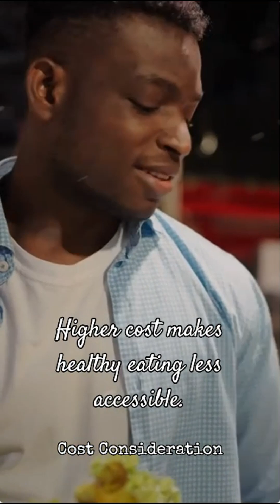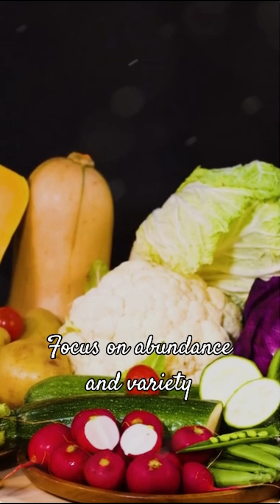Organic vs. Conventional: Is Organic Produce REALLY Better? A Dietitian's Take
Have you ever stood in the grocery store aisle, staring at a bunch of organic kale and wondering, "Is this worth the extra cash?" As a Registered Dietitian, I get this question all the time! We're diving deep into the great organic debate to see what the science says.

In this video, we'll break down the real differences between organic and conventional produce. We're talking about everything from pesticide exposure and nutrient content to the impact on your wallet. You might be surprised by what we uncover!

Whether you're a health nut, a parent, or just someone trying to eat better on a budget, this video is for you. We'll clear up common myths and give you practical, no-nonsense advice so you can make the best choices for your health without the guilt or the high price tag.

Ready to find out the truth? Let's get to it!